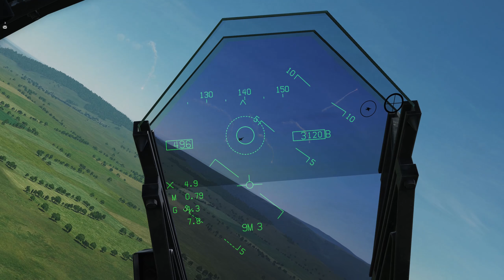DCS: F/A-18C Quick Sortie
Flown on the Dynamic DCS server, encountered a few bugs along the way, such as the lead reticle for the AIM-7 being in the wrong direction. People complain about the lack of IFF, which is important, but communication can solve these issues.